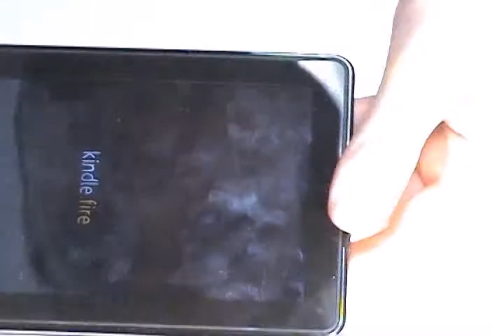Kindle Fire Repair Installing New BAttery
for more free guides, parts, tools and help.